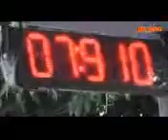20 April 2018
Drag lucu